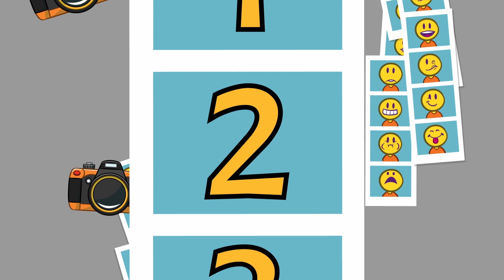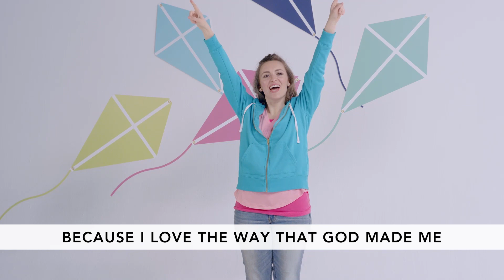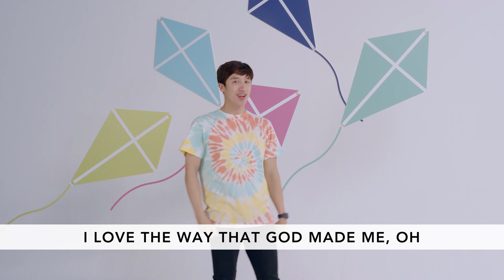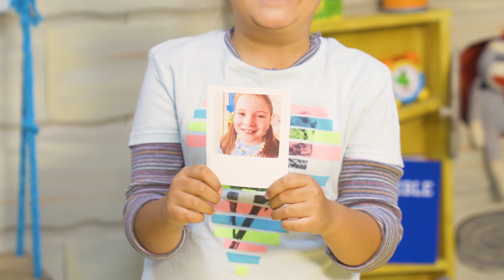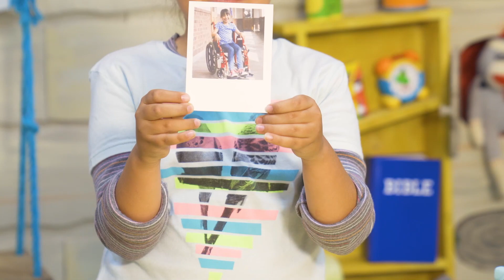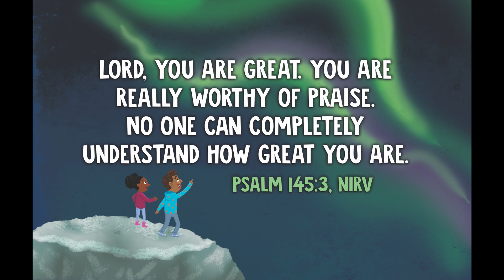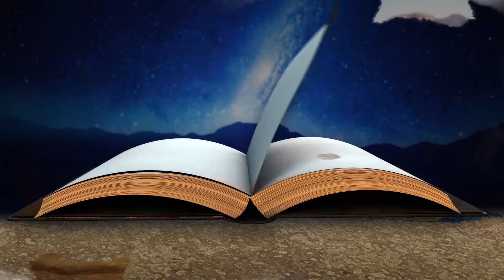Kids Sunday Livestream | August 9, 2020 | BRANCHES HB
Join us for our BRANCHES Kids Sunday Livestream every Sunday at 9:30AM.

Check out our Parent Resources page which is updated weekly with videos, parent guides, materials, playlists, and more